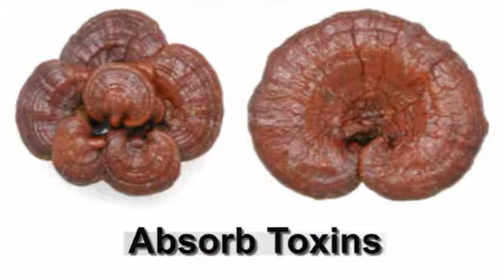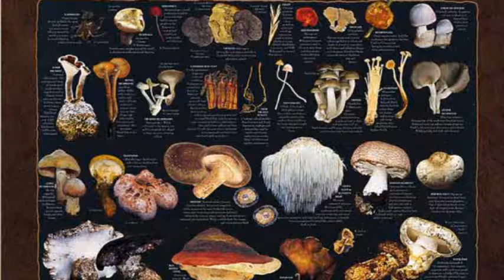What Is The Immune System?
In this segment, Dr. Isaac Eliaz explains the immune system's role as "the army of the body." While childhood diseases serve as the primary mode of training, there are several additional ways to enhance the immune system's innate strengths and ensure lasting health. Medicinal mushrooms can be an effective tool. They have served as core components in integrative medicine for centuries, due to their unique ability to improve immune communication while absorbing toxins and heavy metals in the body—safely and naturally.